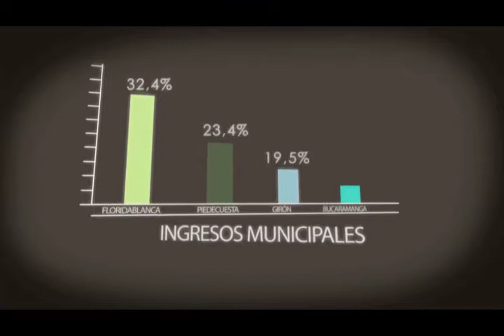CCB presentó los resultados de las Finanzas Públicas del AMB | Cámara de Comercio de Bucaramanga